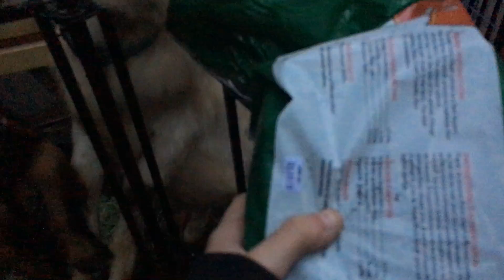Goats on the Land in Ak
Taking care of the goats in Ak